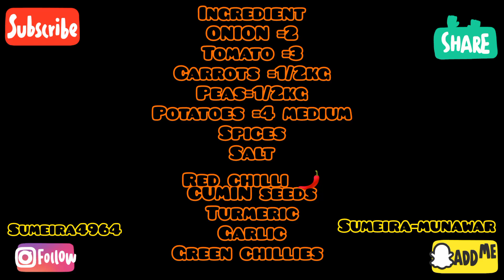YUMMY MIX VEGETABLES /MASALA SABZI/WINTERS SPECIAL /ENTERTAINMENT PUNCH 👊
INGREDIENTS
OIL=2tbsp
ONION=2 medium
CARROTS=1/2kg
PATATO=4 medium
TOMATO=3 big
PEAS=1/2 kg
GREEN CHILLIES=3,4
GARLIC=1tbsp julien
SPICES (according to taste)
SALT
TURMERIC
RED CHILLI
RECIPIE
STEP1
HEAT THE OIL AND ADD 2 MEDIUM SIZE ONION
STEP2
FRY THE ONION TILL LIGHT BROWN
STEP3
ADD TOMATO CUBES 3 MEDIUM SIZE TOMATO
STEP4
ADD 4 TBSP WATER AND COOK ONION AND TOMATO
STEP4
AFTER COOKING MAKE A MIXTURE WITH HAND BLANDER
STEP5
NOW ROAST THE PASTE OF ONION AND TOMATO TILL THEY LEFT OIL
STEP6
NOW ADD CARROTS AND PATATO AND COOK ON STEAM
 STEP7
AT THAT MOMENT BOIL PEAS
STEP8
NOW ADD PEAS AND COOK FOR MORE 5MIN ON STEAM
STEP9
ADD CHILLI AND GARLIC
STEP9
NOW SERVE WITH HOT CHAPPATI

FOR MORE YUMMY RECIPES PLEASE🙏 VISIT ENTERTAINMENT PUNCH 👊 DAILY